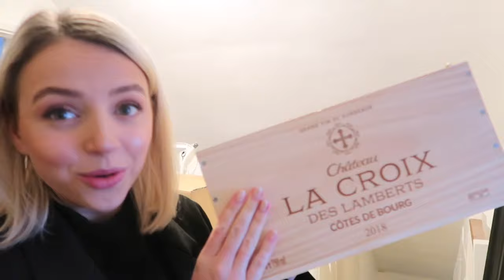VLOGMAS 2 WITH AMELIA TAYLOR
Vlogmas 2

Outfit 1:
Blue Coat (Similar) Cardigan
Outfit 2:
Chelsea Peers

Outfit 3:
White Coat
Dr Martens

Olaplex no.3